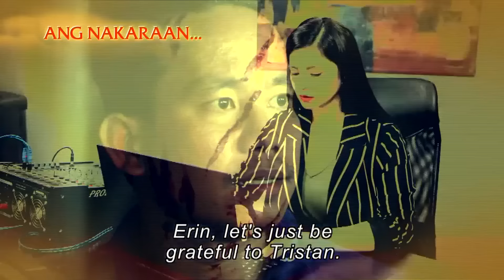[ENG SUB] Ep 139 | La Luna Sangre | Kathryn Bernardo, Daniel Padilla, Angel Locsin